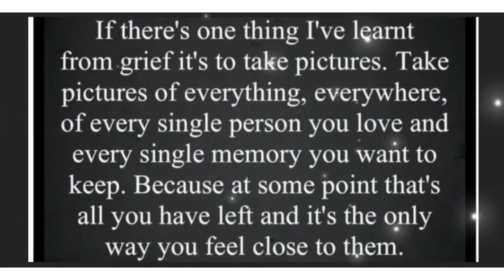A Matty’s drive with us production 03/01/22 Dawlish - Dawlish Warren real time Devon coastline. 668